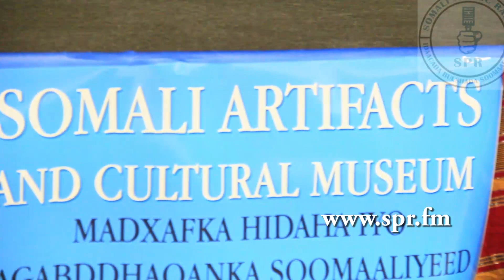Xafladii Daah Qaadka Rugta kaydinta Hidaha iyo Dhaqanka Soomaaliyeed Ee minnesota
Heeso majaajilooyin